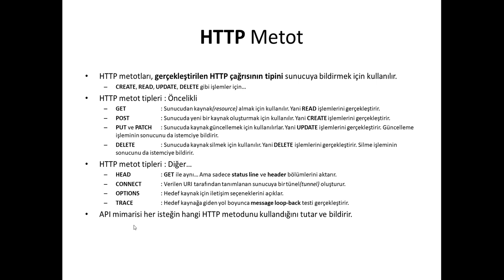Go Programlama : HTTP Metot